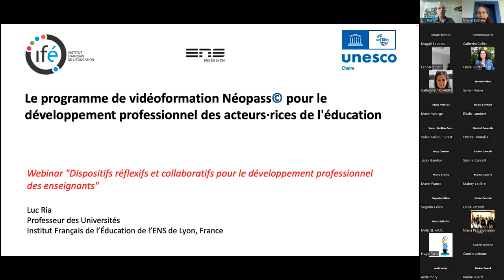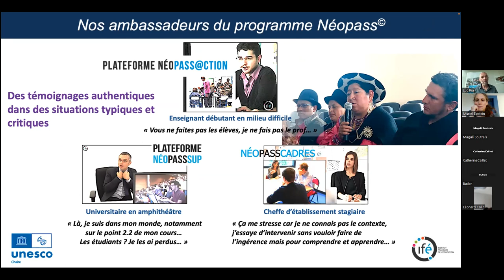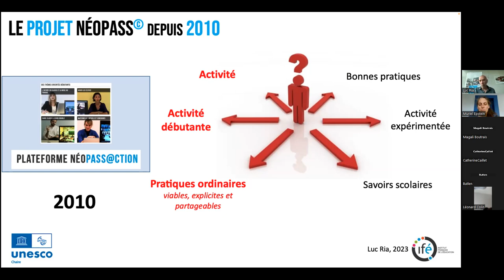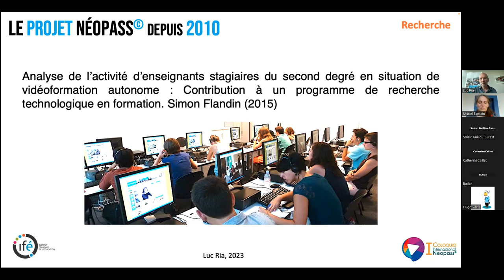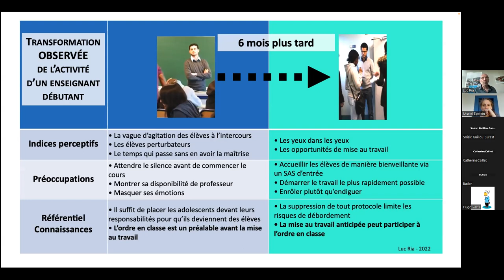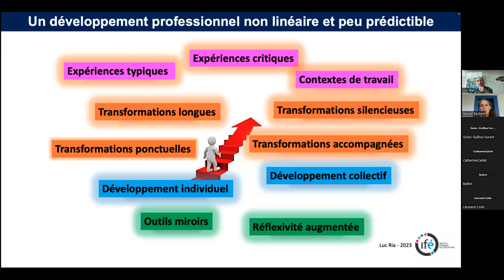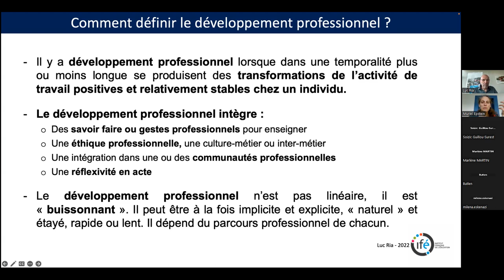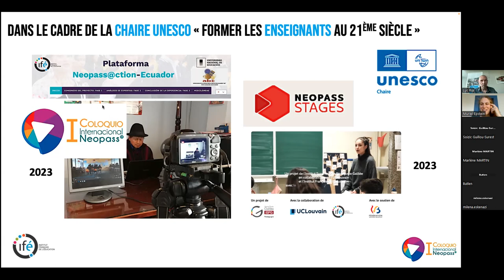Séminaire "Dispositifs": séance du 5 juin 2023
Cette séance est organisée dans le cadre du séminaire "Des dispositifs réflexifs et collaboratifs pour le développement professionnel des enseignants". Intervenant : Luc Ria (PU ICAR, ENS Lyon), à propos de Néopass@ction.